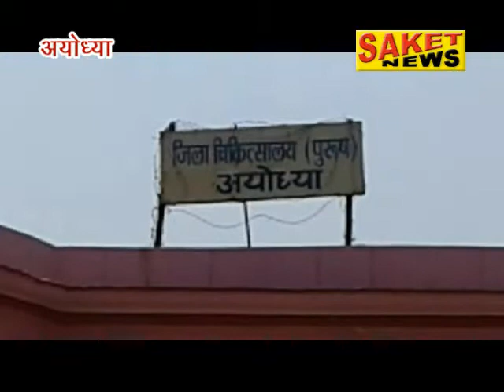17-04-2020 SAKET NEWS